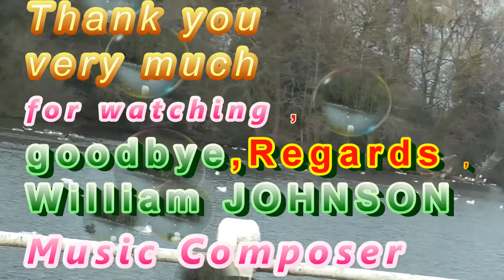Hello,thanks,regards,bye make comments Better by William JOHNSON Music Composer Video 1577 UK 140421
Hello , I as William JOHNSON  Born on 4th April 1956 and as One of the Greatest Universal(International) Music Composer composed (Created) this Music Video No.1577 and upload on Wednesday , 14th April 2021 and hope You like it .
The Title of my Music Video No.1577 : ( "" Hello,thanks,regards,bye make Comments Better by William JOHNSON Music Composer Video 1577 UK 140421"") .
Some of my Music (Melodies ) composed without  any rehearsal and hope still good enough for your to hear and enjoy them, Thanks so much for your kind watching and listing to my Music Videos .
Just Let you Know kindly that as I am Still Official Member  of Music ion Union in North West of England (United Kingdom) and Just in case I reserve my All Copyrights For Music Videos and my Future Life Story .
I would like to express my best Thanks to those whom kindly Watched and left very Kind message (comment) in the Past on Google Plus which Sadly closed Down in about April 2019 .
I would like to express my best Thanks to my all Music Fans whom watched and still Watching my Music Videos and for any kind , Positive comments (Message)  left on the Bottom of my Music Videos .
Some Titles of my Music Videos Hopefully might be kind and Good Reminding to my Music Fans and others to think deeply about it and hope My Music Videos bring more people together to be saving and caring for the Life of Each other and make sure to Help those whom humanly are in Special Needs and helping those whom sadly are of Victims of Natural disasters and helping those are sadly victims of Crime and helping those sadly Victims Rare Disease .
I also hope that those kindly watch and enjoy my Music Videos could be reminding to others to make sure Rare Animals saved for Now and Future Generations coming. Thanks so much .
I also Hope those Watching and enjoying my Music Videos to be kindly reminded to themselves and kindly reminding to others in order to Keep clean ,safe all River , Lake and sea  and keep them all Clean  as soon as Possible  and also make sure Reduce(minimised as Possible ) Air pollution to as soon as possible .
I also hope those watching my Music Videos and remind to  others make sure bring permanent Peace to all places on this beautiful Earth Planet and make sure to Make this Earth Plant remain Safe and Great for the Current people and coming Future Generations .
Finally if missed something to mention here ,surely might be included on Music Videos ( Tiles and Explanations under my Music videos .
Again and Finally I hope you enjoy my all Music Videos and if you decided to make any kind ,Positive Comment (message ) , I shall try respond as soon as possible and as soon as I can specially due to my Very special circumstance such as my Physical Mobilities and my Other Personal Circumstance , if missed any responding , Please Excuse me and I will try to respond if Can eve if delayed to respond.
Some of you might taken kind notice  with all good respect to all you that my English Accent might be Foreign and my English Grammar in here might not be Advance and as I confirm that I was not born and Raise in United Kingdom , However Despite I legally Hold British Nationality. Passport  and I also confirm that currently do not Hold Duel Nationality due to my very special personal Circumstances and You might Excuse me at stage if I might not oblige to explain where I was originally born due to some of my very special personal Circumstances .Many thanks for your kind reading my this long Explanation under my Music Video or Videos  and I am sorry if my Explanation is  very long detailed.
Just in case , I am so sorry for any Printing Error on this Video and or on any other Music Videos of Mine .
I filmed this Video  very long ago in England , United Kingdom.
United Kingdom , England ,Cheshire  , Wednesday , 14th April 2021